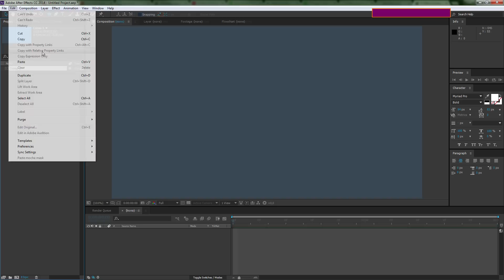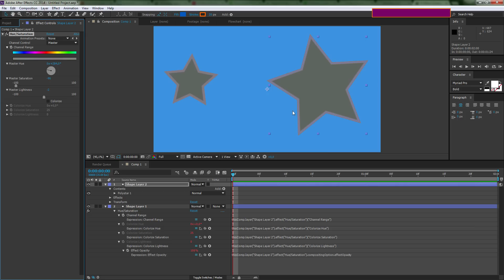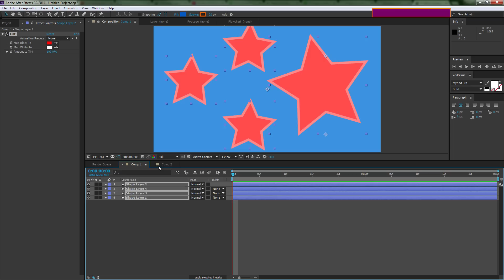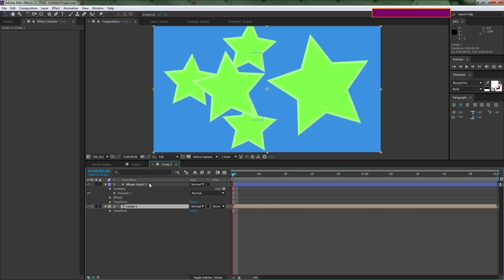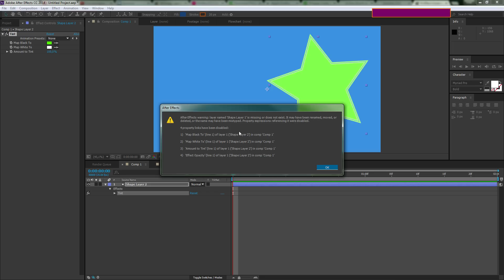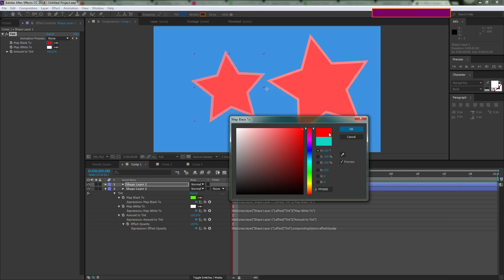Связь эффектов в After Effects - AEplug 081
В последних версиях Adobe After Effects добавили возможность создавать одинаковые копии эффектов, которые можно применять к разным слоям в разных местах проекта. Изменяя один эффект, мы так же меняем и параметры других связанных эффектов. Это можно сделать с помощью новых команд:
Copy With Property Links
Copy With Relative Property Links
Как они работают смотрите в этом выпуске.

Ссылки по теме:
This document describes the new and updated features in the October and December 2014 releases of After Effects CC.